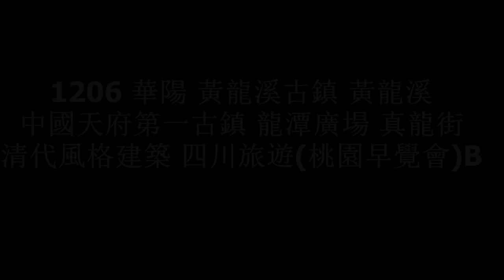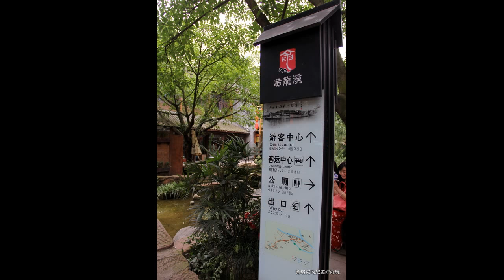201206華陽 黃龍溪古鎮 黃龍溪 中國天府第一古鎮 龍潭廣場 真龍街 清代風格建築